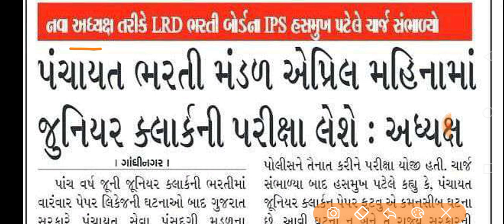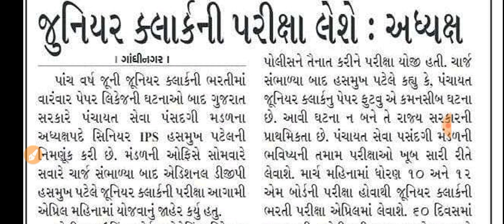Breaking News | જુનિયર ક્લાર્કની નવી પરીક્ષા તારીખ અંગે ઓફિસિયલ જાહેરાત,પંચાયત સેવા પસંદગી મંડળ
gpsc online
talati exam
talati exam updatetalati junior clerk exam date
talati news
mphw
Ird update
bin sachivalay
fhw new update
gpssb